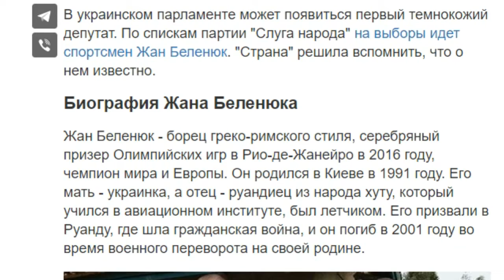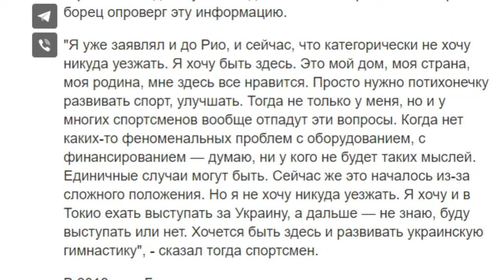Президент опять смеётся с Народа Украины 9.06.2019 Депутат по списку спортсмен. Кого берём?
Партия регионов, когда то, брала борца Тадеева в свои списки. Возможно, так получали симпатии спортсменов, плюс профессиональный борец мог силовыми методами "охранять трибуну", когда шла смута среди депутатов.

Нужно принимать парламенту Украины, настоящие реформы по распределению налогов и государственном устройстве.